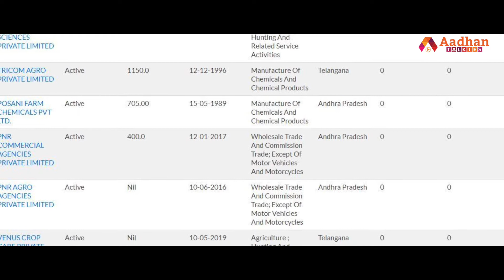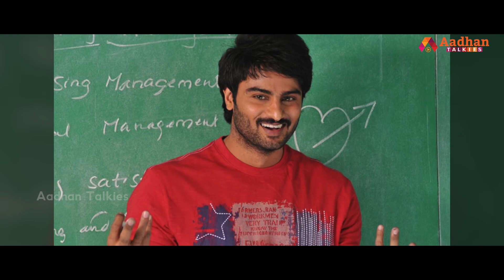సుధీర్ బాబు - కృష్ణ అల్లుడైనా కష్టం పెద్దదే | Sudheer Babu - Sports Man To Hero | V Movie Hero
Sudheer is the brother-in-law of Telugu superstar Mahesh Babu and had made his debut as a full-fledged hero with Siva Manasulo Sruthi. Watch the video to know more about him.